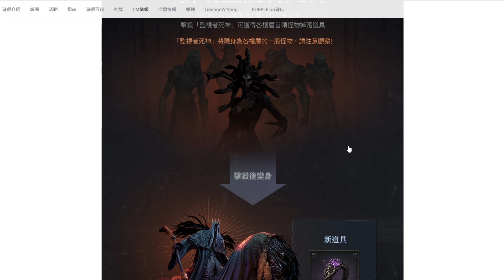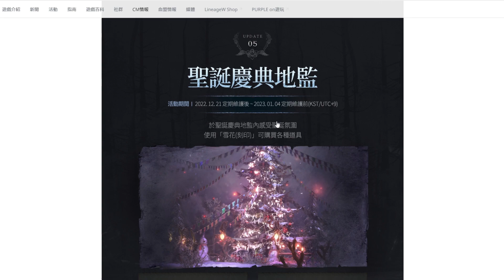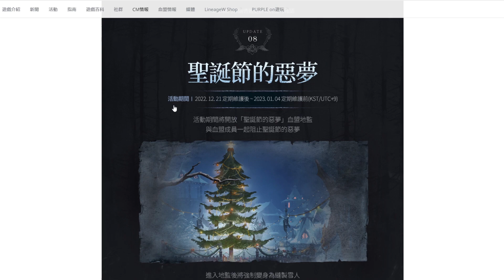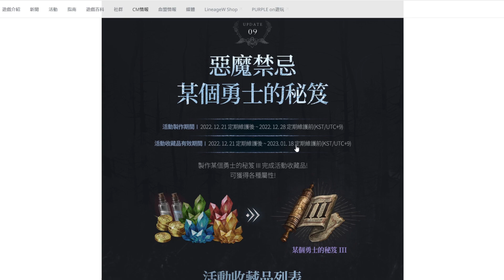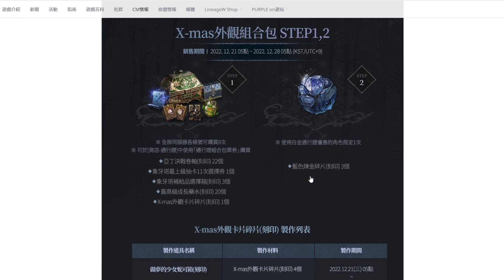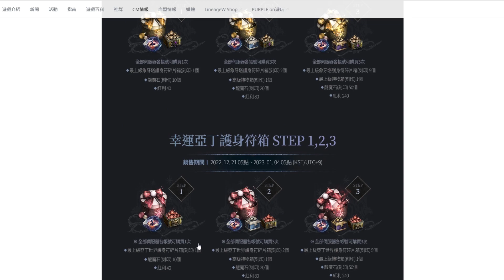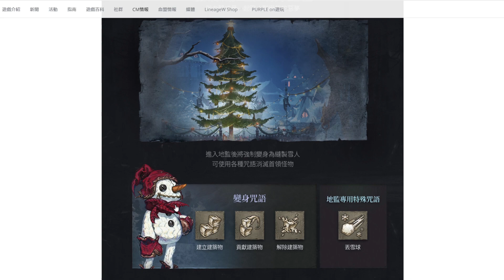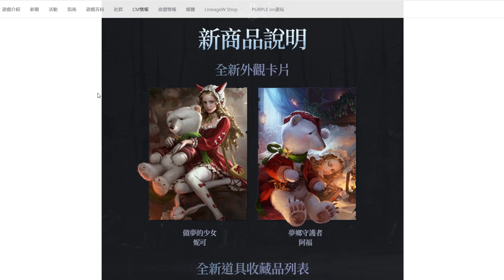《天堂W》聖誕少女外觀、馬車、地監！外觀有點香～新血盟地監能蓋東西？塔防？【三叔公】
《天堂W》情報攻略
《天堂W》聖誕少女外觀、馬車、地監！外觀有點香～新血盟地監能蓋東西？塔防？
覺得我很非很可憐的話QQ，也歡迎斗內贊助！
《三國志幻想大陸》日版超強角色搶先看！雷霆趙雲！武將技能、羈絆加成，懶人包！